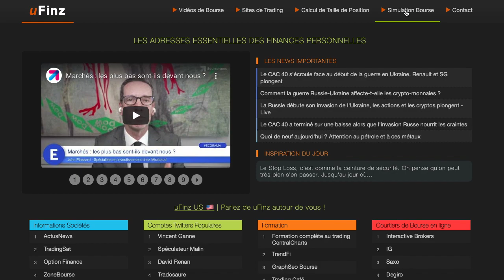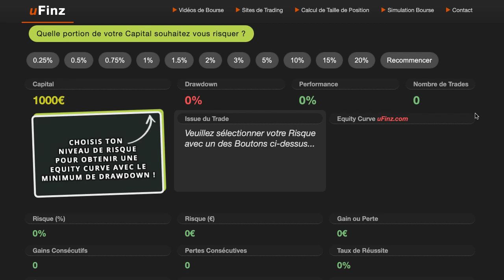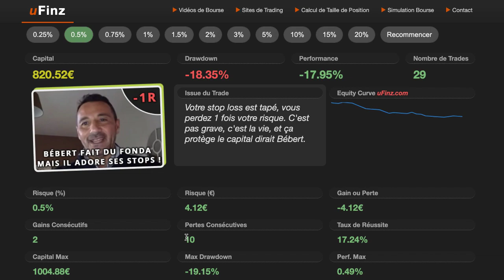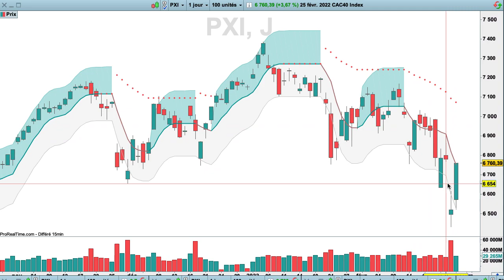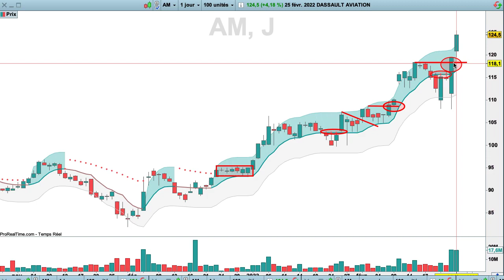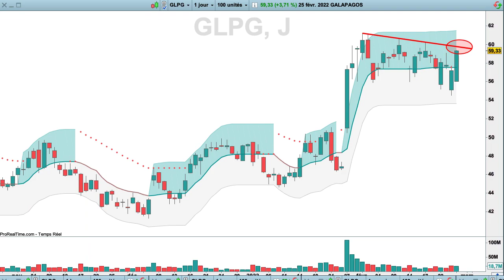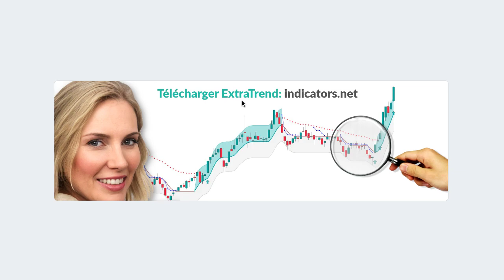Bourse : les Actions Furieuses (Recticel, Eramet, AMG, Française d'Energie)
Actions de Bourse analysées: Recticel, Eramet, AMG, Française d'Energie, Dassault Aviation, Galapagos, Euronav, Carrefour